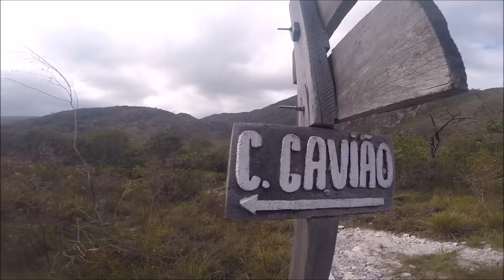⛰ Cachoeiras do Cipó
Acordamos cedo e visitamos as principais e distantes cachoeiras do ParnaCipó.